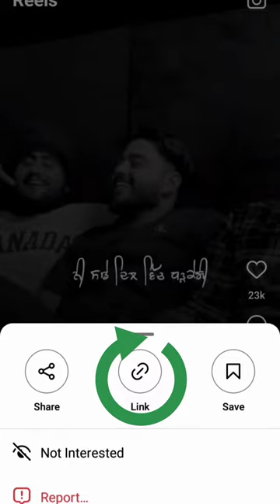Instagram Reels Download Kaise Kare | How To Download Instagram Reels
😍 Instagram Reels Download Kaise Kare | How To Download Instagram Reels Video In Gallery|Insta Reels

Solved Queries 🟢
@love_panjab prabhjot Prabhjotkhiva Prabhjot_khiva Jotu ki tech